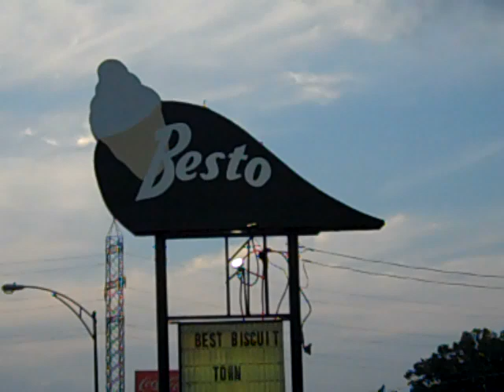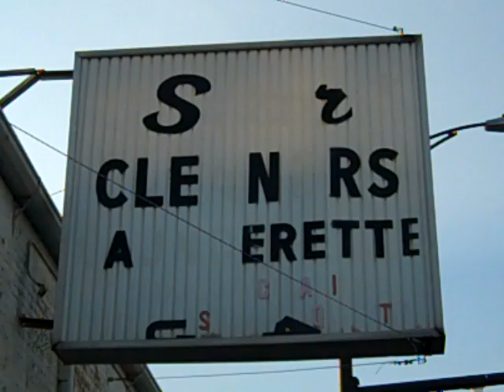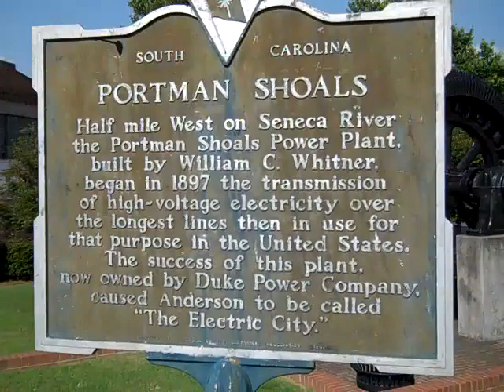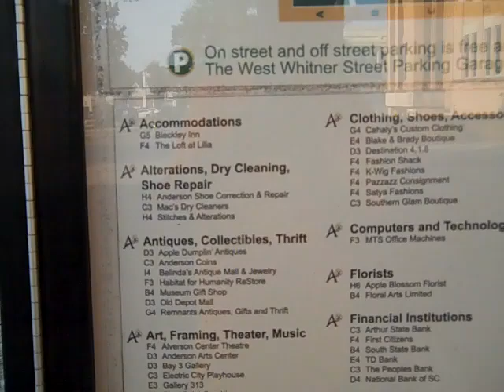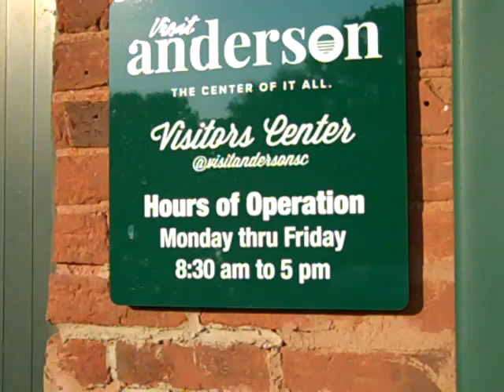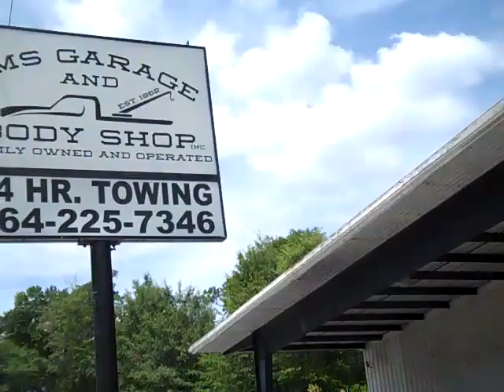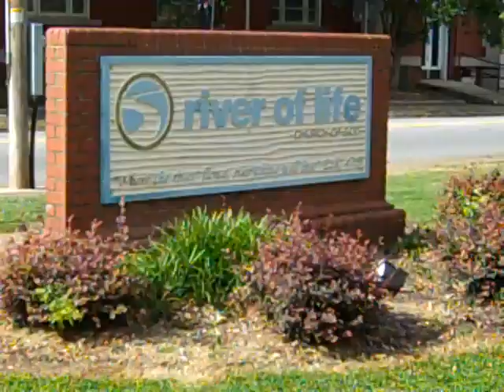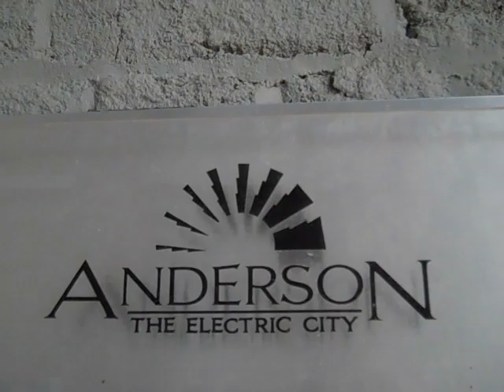Anderson,SC Old business buildings ect.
Anderson,SC-The Electric City.